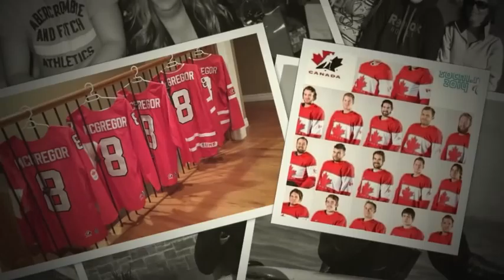OUR HERO - Tyler McGregor